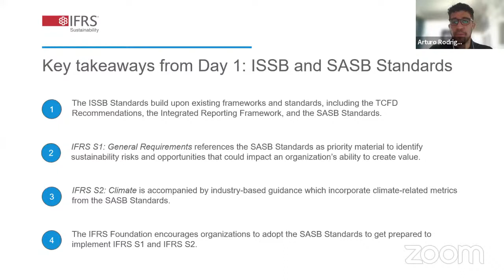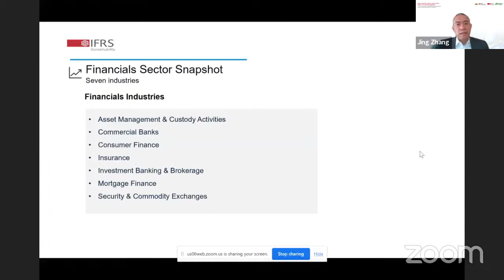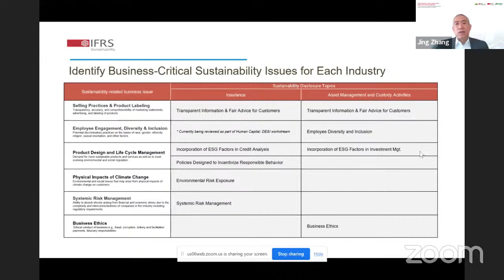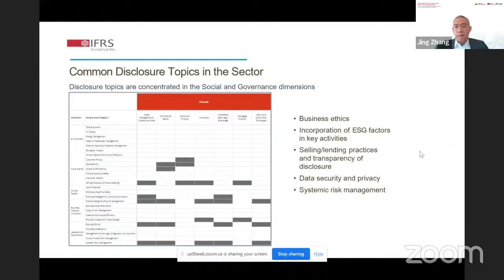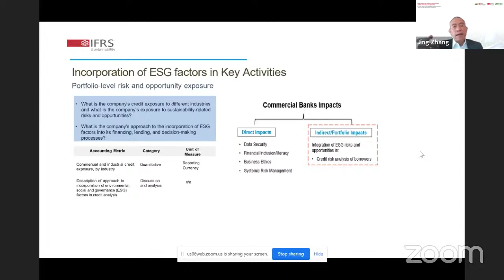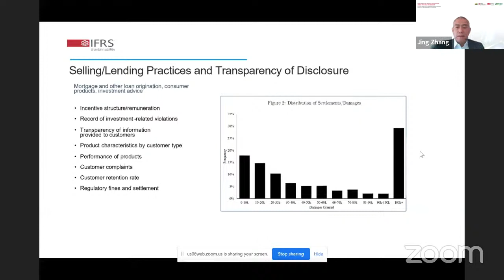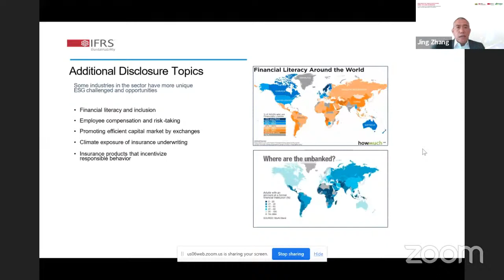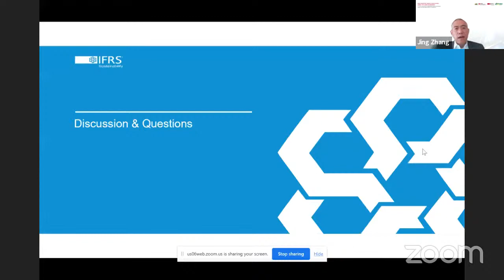NGX RegCo, FRC, ISSB Workshop: Financial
This virtual workshop is in preparation for the imminent release of the ISSB’s first two IFRS Sustainability Disclosure Standards, better known as IFRS S1 and IFRS S2.

This webinar series will explore the basic concepts underpinning the SASB Standards, highlighting how these were developed to facilitate cost-effective industry-based disclosure that yield decision-useful information for investors.

This session  delves into the content of the SASB Standards for the Financial industry.